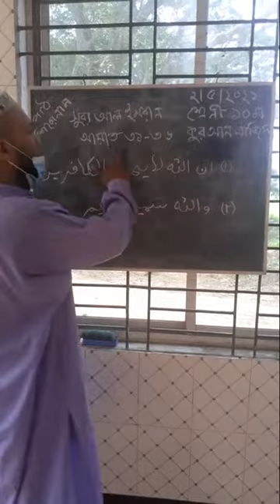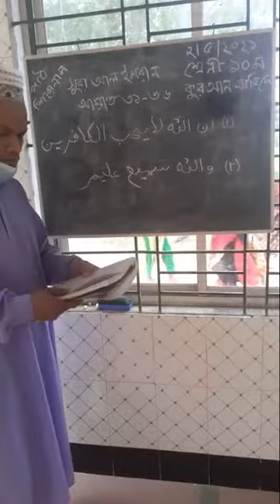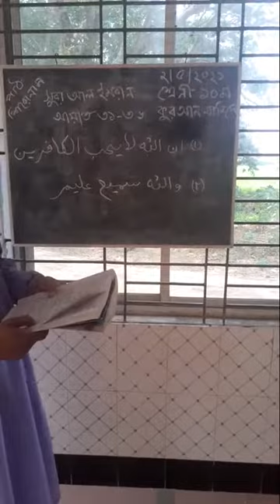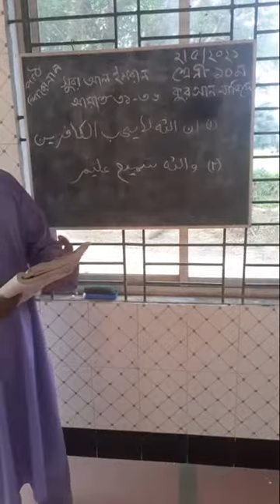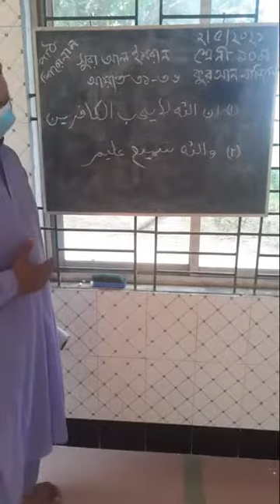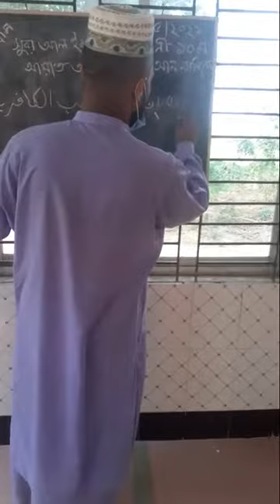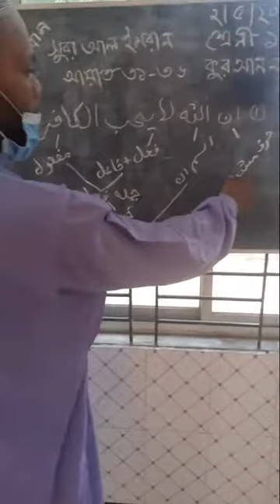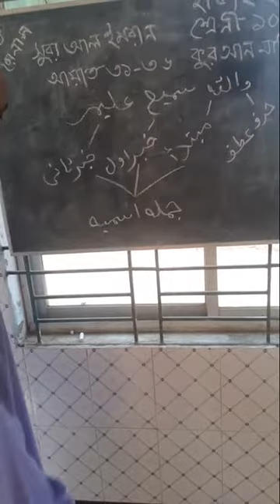Md Amir Hossain assistant Moulana Juranpur Madinatul Ulum Alim Madrasah class 10 Quaran Imran31-36